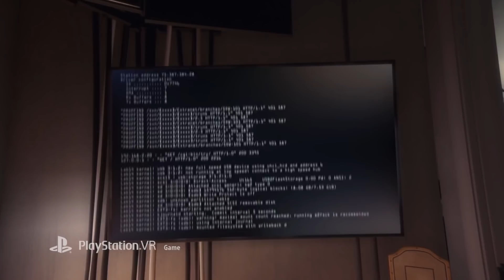PS4 - INSANE Upcoming PS VR Games of 2018-2019